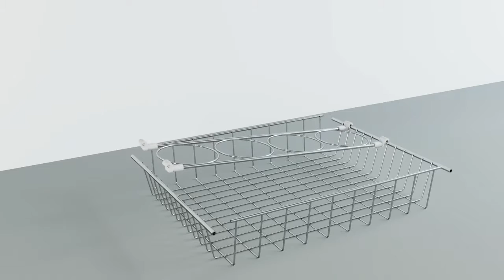Монтаж на механизъм за долен ред STARAX